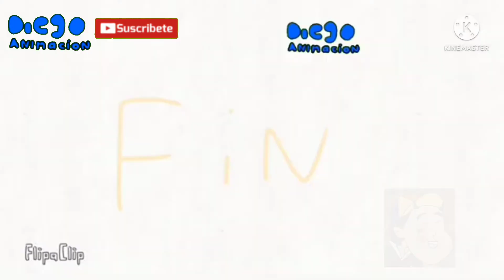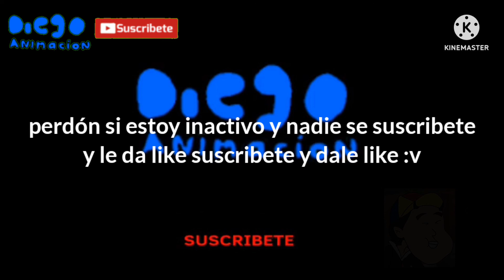recopilación de clarence CURCED T1 por 6minutos clarence /Diego animación